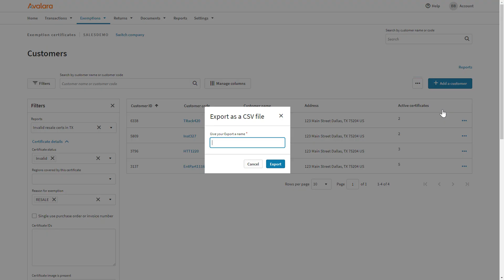Export results - Exemption Certificate Management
You can export your customer and certificate report and saved search results to a CSV file.